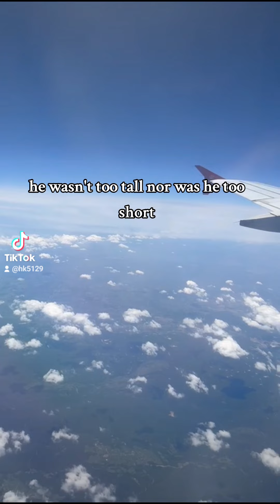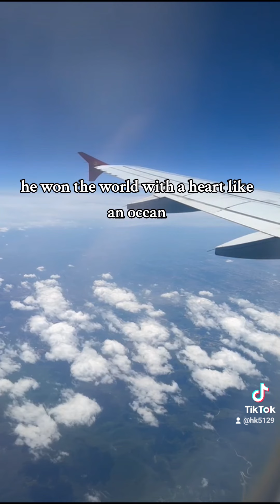Muslim role model...